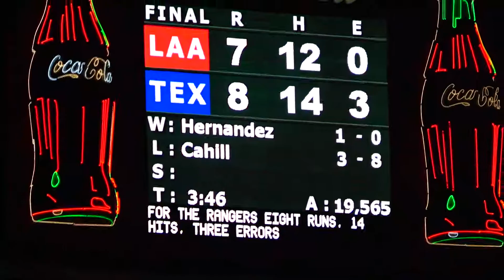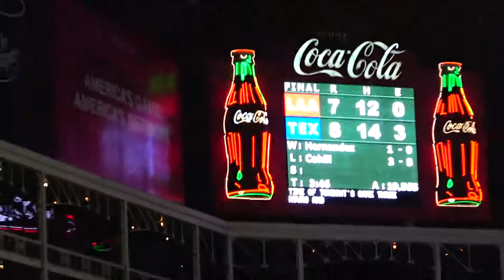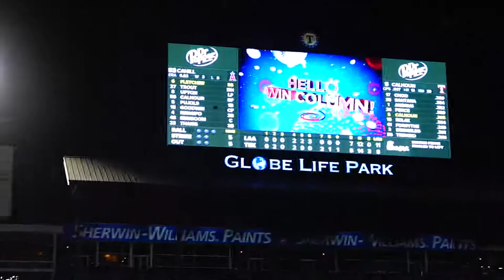Rangers/Angels 8/21/19: Pence Smacks Walk-Off Hit to Left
After two wild pitches to advance Elvis Andrus to third, Hunter Pence grounds a ball passed Fletcher and into left field, scoring Andrus to give the Rangers an 8-7 walk-off victory in their last game ever against the Angels at Globe Life Park